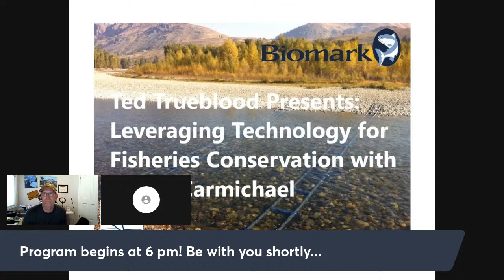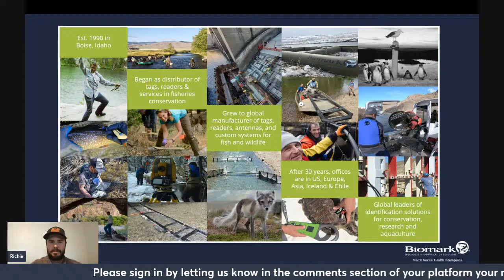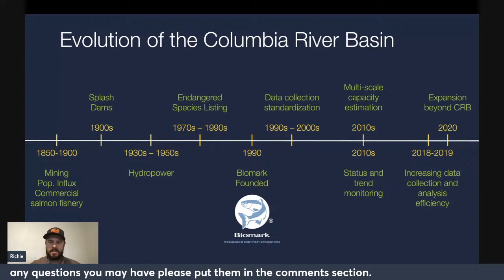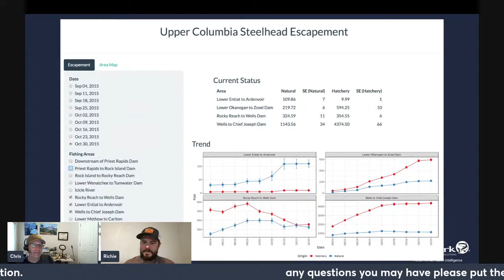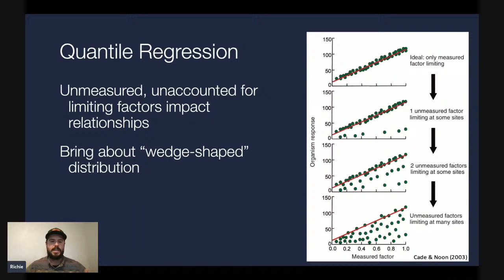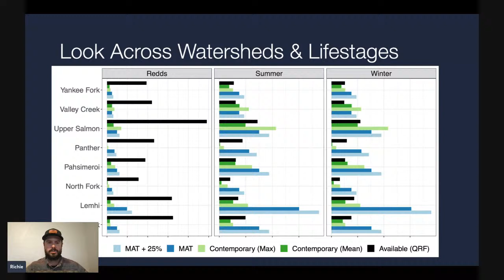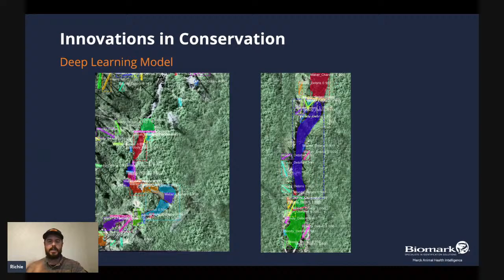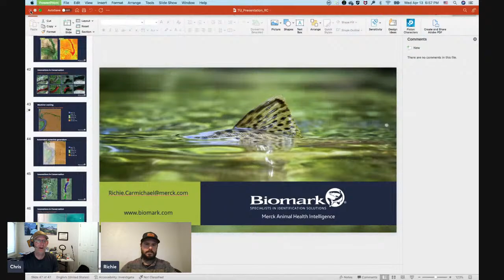Ted Trueblood Presents: BIOMARK Technology & Conservation A presentation by Richie Carmichael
Richie Carmichael of BIOMARK, "Leveraging Technology for Fisheries Conservation"